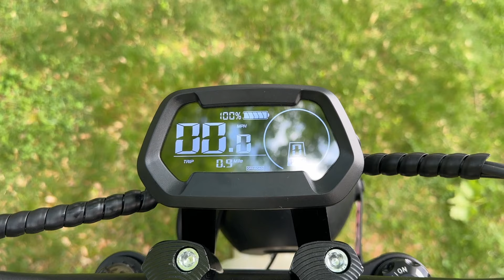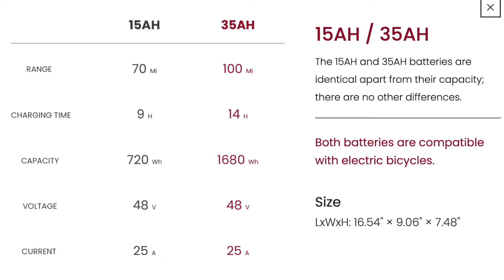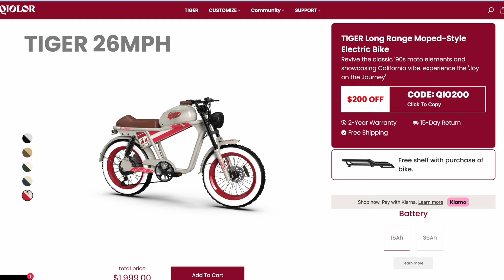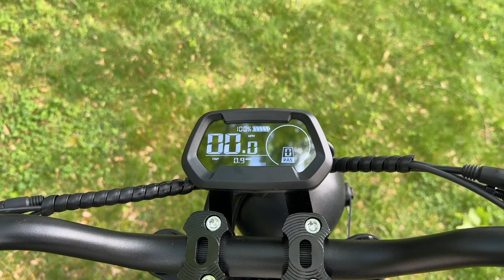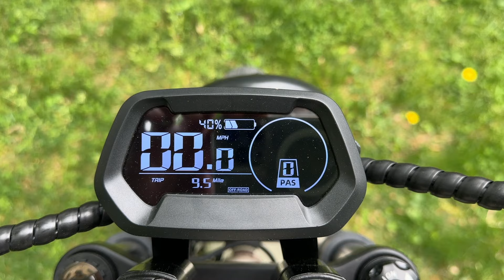Qiolor Tiger la Moto Ebike Retro - La mejor de este 2024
Qiolor Tiger MT-20, la E-Bike Retro con un diseño vintage al estilo Californiano, potente y con especificaciones muy interesantes, es altamente recomendable para aquellos que buscan una bicicleta eléctrica con un diseño muy similar a una motocicleta.

Ensamble:                          00:39
Especificaciones:             03:43
Montando Qiolor Tiger:   05:47
Conclusiones:                   08:23